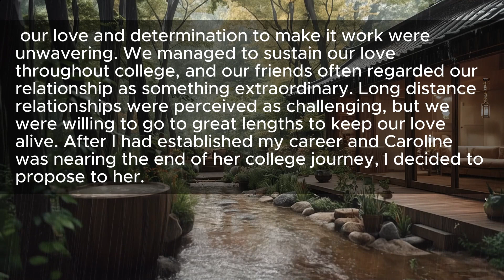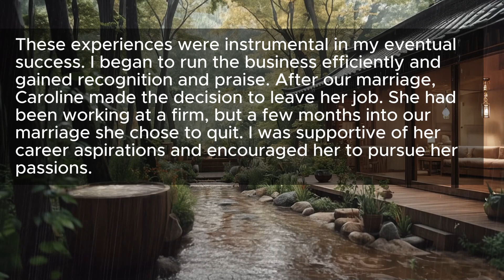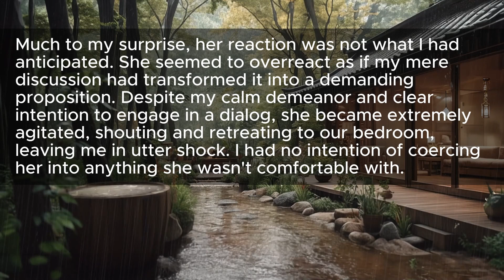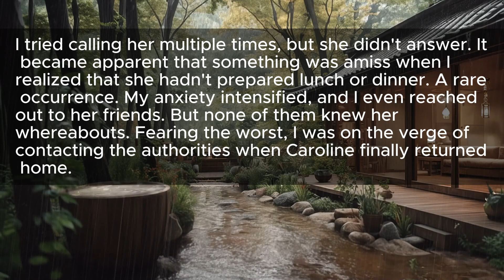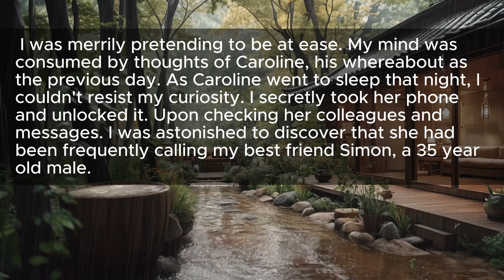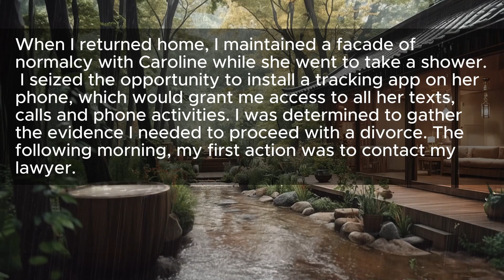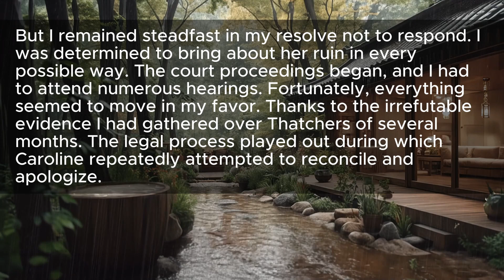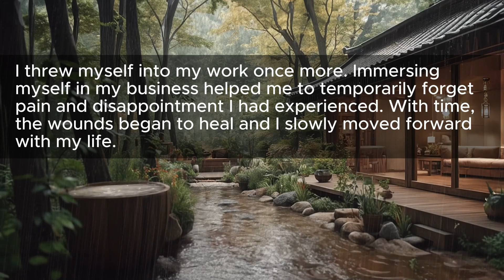My Wife's Secret Divorce Plan Meets My Ghosting Strategy and the Ultimate Divorce Showdown